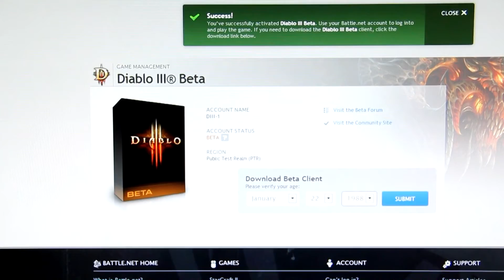Diablo III beta - Footage coming soon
I just got my hands on a key, a bit late, and i will be sharing as much as I can =)